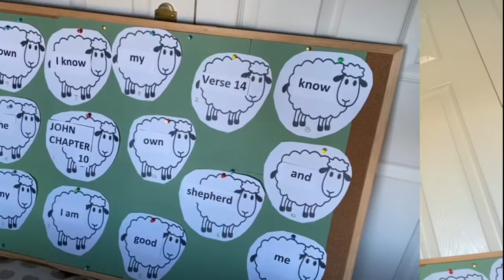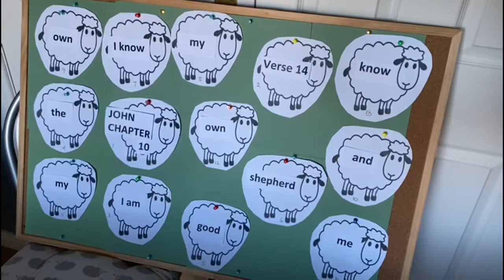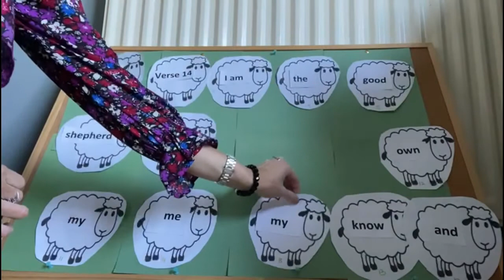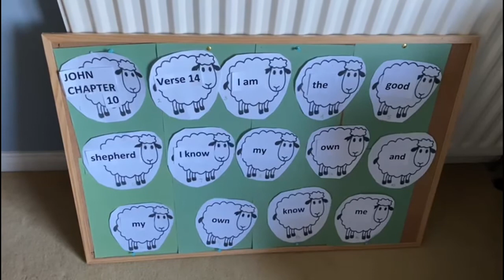JAM Memory Verse